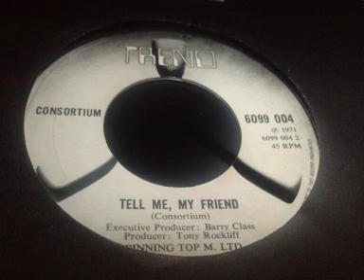CONSORTIUM TELL ME MY FRIEND